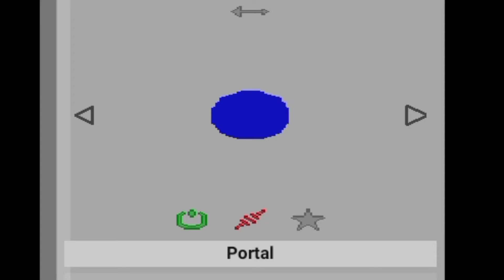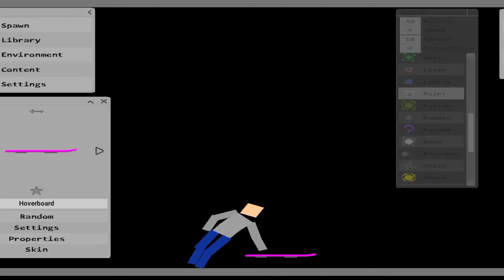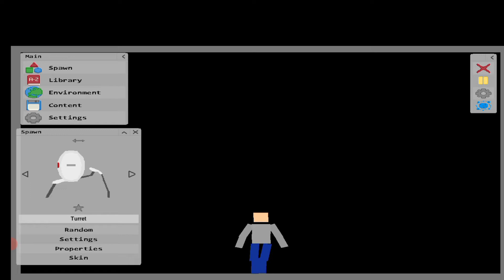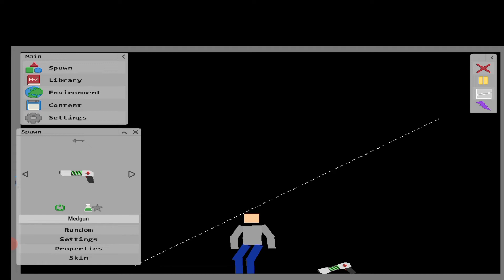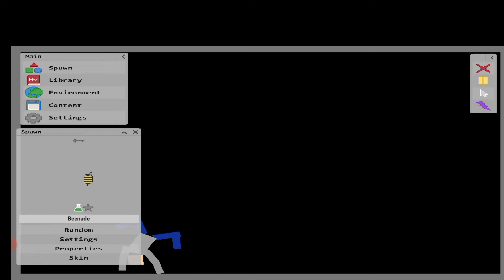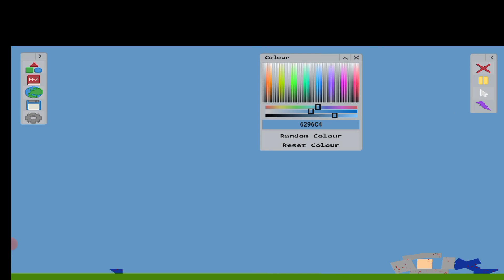MUTILATE A DOLL 2 НА АНДРОИД!!!